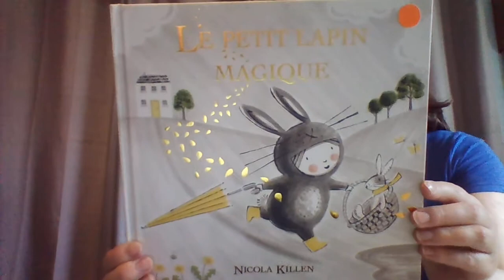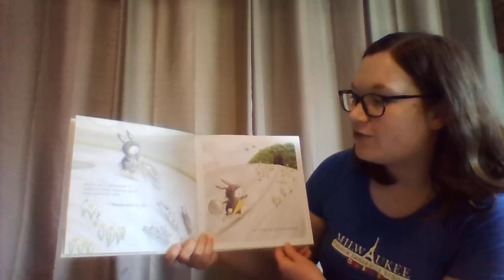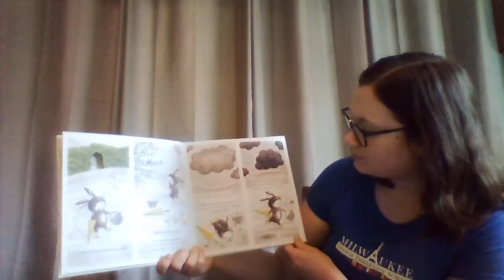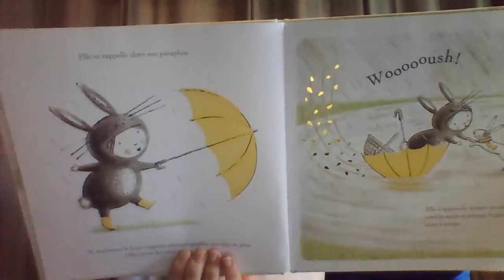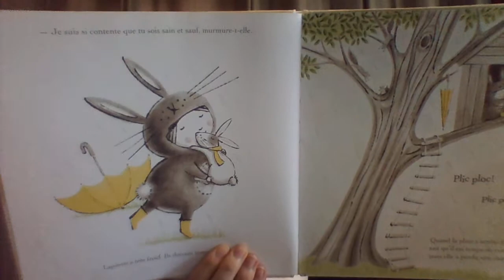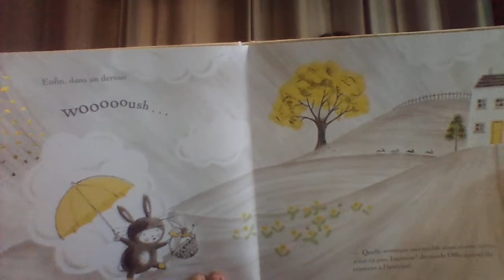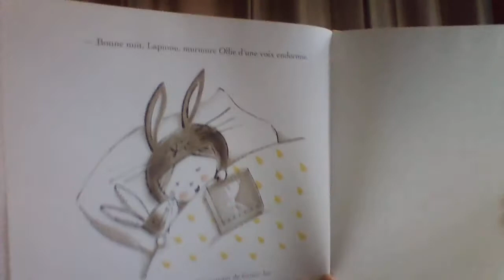Le petit lapin magique